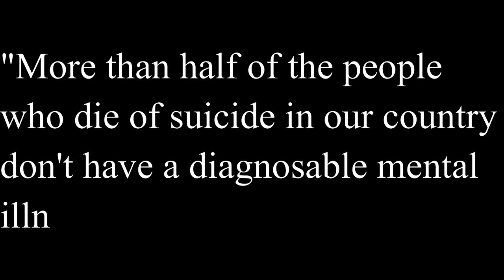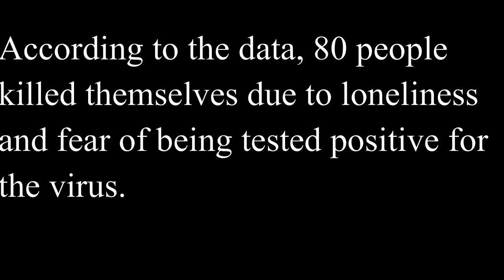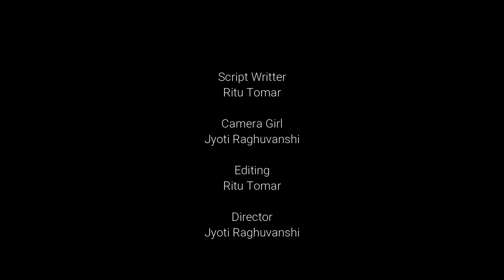Kaid (Capture) | A Short Film | Story of Schizophrenia | Ft. Ritu Tomar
What are its symptoms?
How it is impacting people in this pandemic?
Everything is answered in this show film. Must Watch till end.

Camera: Canon 200 D Mark II
Editor: Filmora